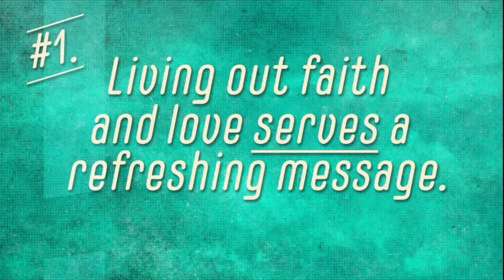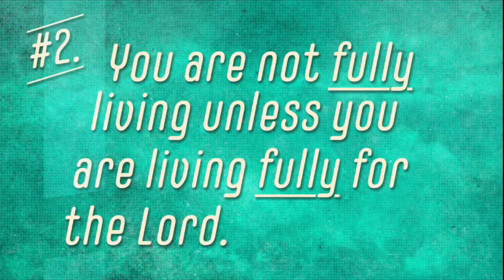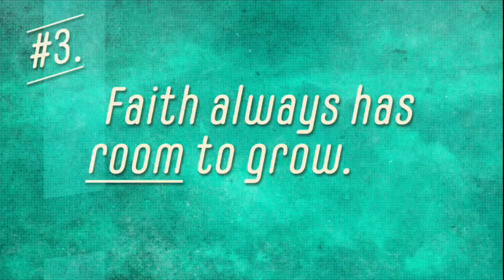Justin Howe "I Can't Live Without"